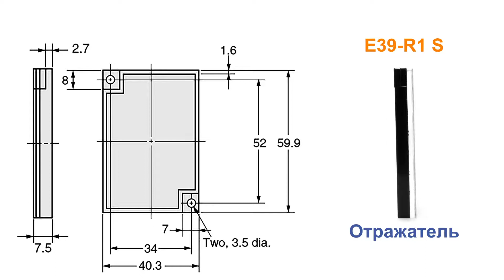E39-R1S Отражатель рефлектор для оптических датчиков, Autonics MS-2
Производитель OMRON
Тип аксессуаров для датчиков рефлектор
Характеристики датчиков монтаж 2 винтами М3